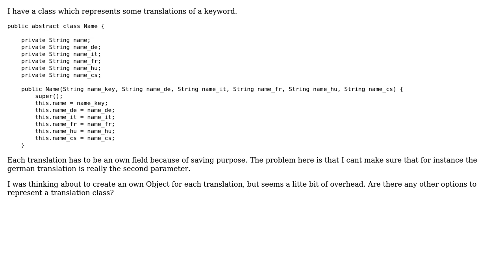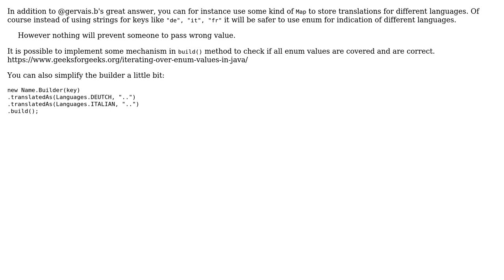Represent a Class which holds translation Strings (3 Solutions!!)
Represent a Class which holds translation Strings

With thanks & praise to God, and with thanks to the many people who have made this project possible! | Content (except music & images) licensed under CC BY-SA | Music | Images & others | With thanks to user Pierre Menard user Patrick user mpasko256 user gervais.b and the Stack Exchange Network Trademarks are property of their respective owners. You are responsible for your own actions.